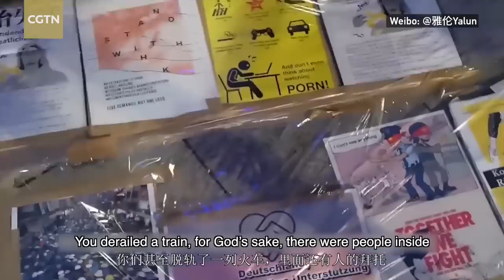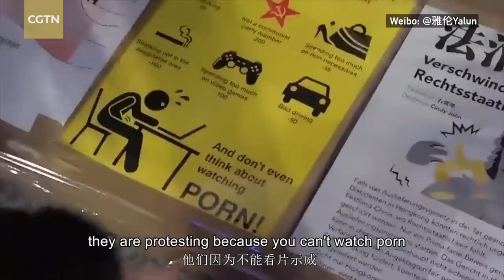Woman from China's mainland confronts Hong Kong protesters in Germany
A video published on November 6 showing a Chinese mainland woman confronting Hong Kong protesters has become a hit on social media.